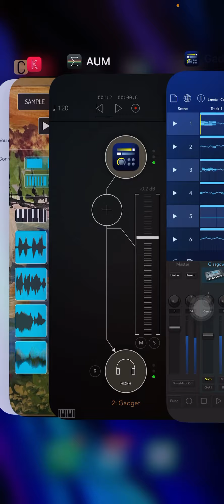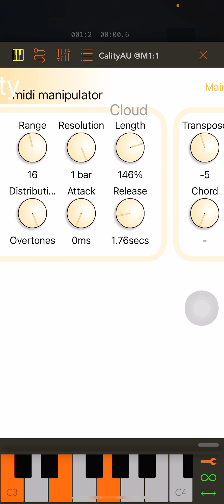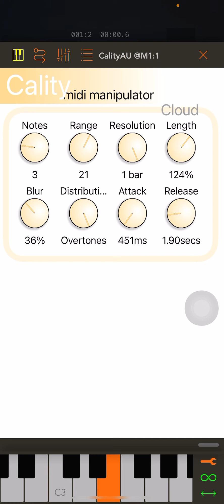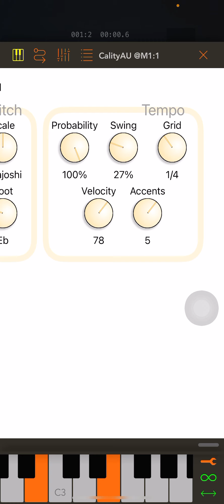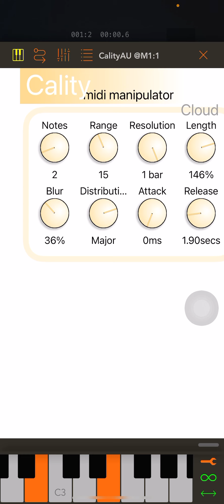(AUM) Cality MIDI manipulates Korg Gadget Shakuhachi sound !!(Xiao 簘樂）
In AUM matrix, Cality to Gadget(Virtual port),
In gadget, set Glasgow to receive chan1 from Gadget(Virtual)